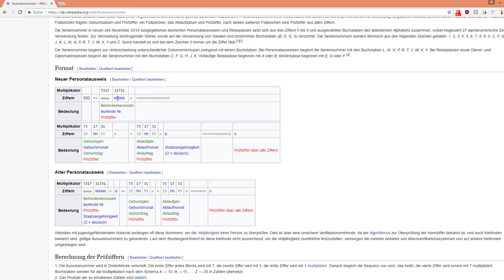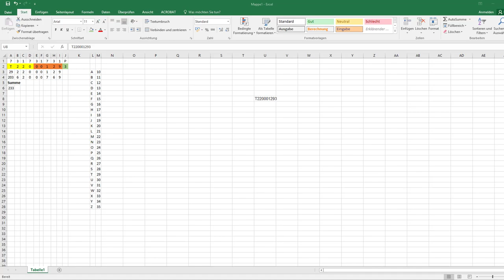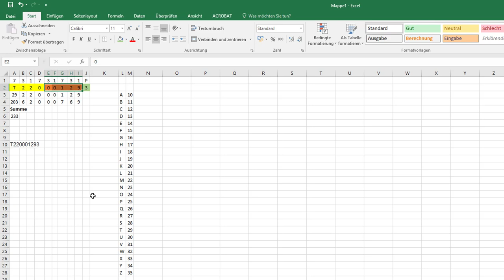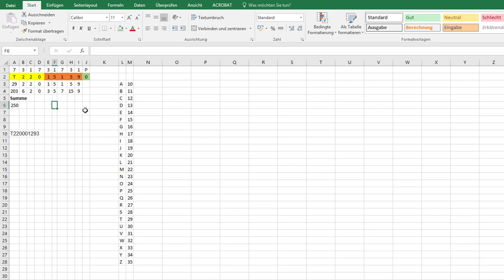Neuer Personalausweis: Simkarte anonym registrieren [2017]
Seit 2016 ist ein Gesetz in Kraft, nachdem die Mobilfunkprovider die Identität des Kunden beim Kauf prüfen müssen. Dazu wird die Ausweisnummer verwendet. Wie man diese Ausweisnummer ändern kann und sie trotzdem akzeptiert wird, zeige ich in diesem Video.

Bisher bekannte BKZs:
L8JW - Bürgermeisteramt Erlenbach (Kr. Heilbronn)
L8JC - Stadt Heilbronn